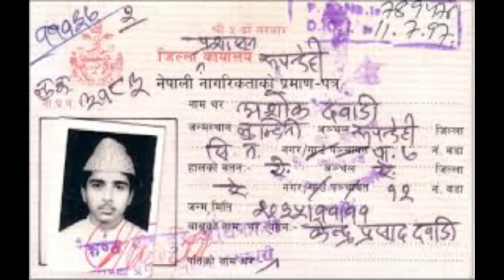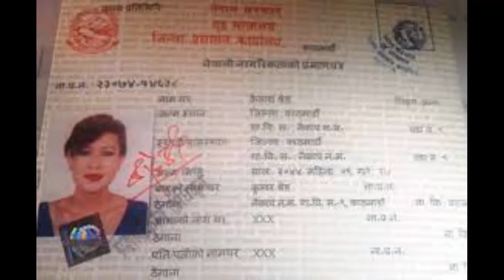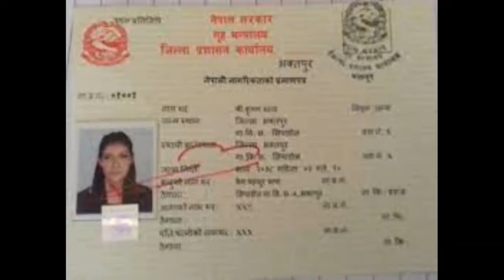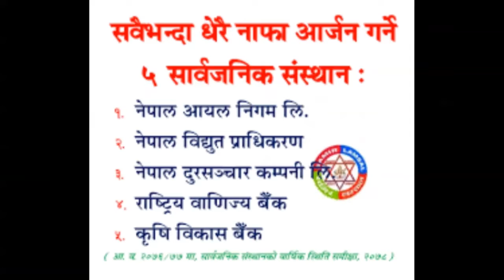16November 2021 07 PM Janakpur news 2078 07 30 gate Chandni Jha